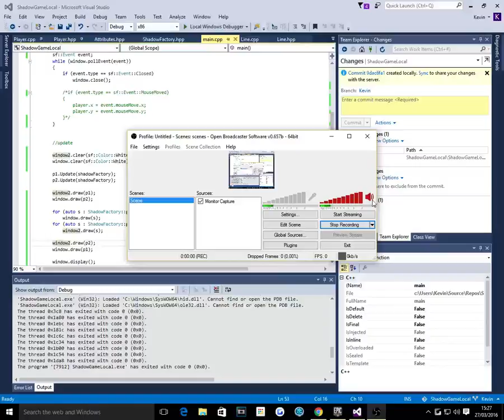2 screen game